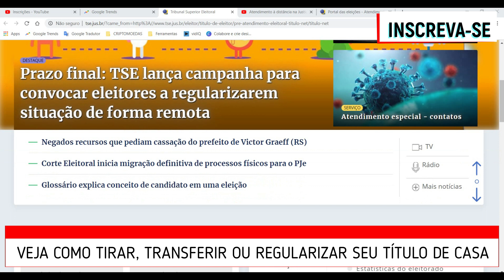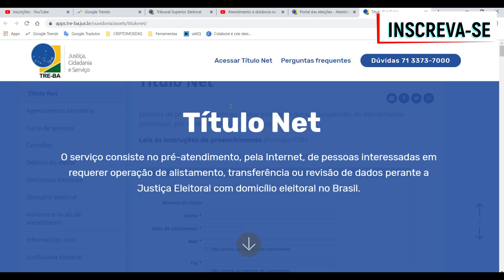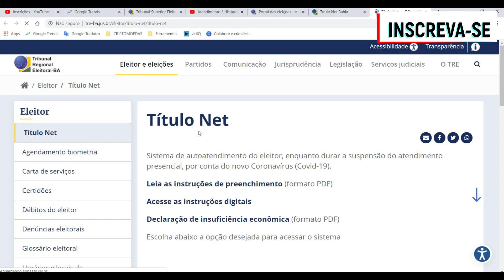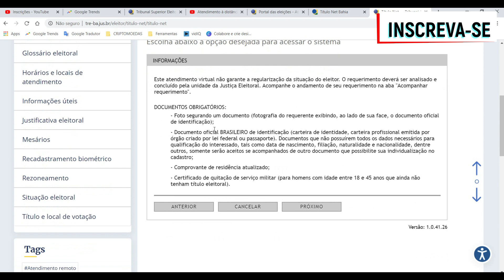Título de Eleitor pela internet - Veja como REGULARIZAR, TIRAR OU TRANSFERIR seu titulo eleitor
Justiça Eleitoral do Brasil: Veja como regularizar o titulo eleitoral pela internet através do site justiça eleitoral/atendimento  justiça eleitoral jus br atendimento. justiça eleitoral/atendimento

O Tribunal Superior Eleitoral criou um site digital para regularização do titulo de eleitor 2020 e nele será possível : Regularizar titulo de eleitor online, regularizar titulo de eleitor cancelado, você informações de titulo cancelado o que fazer e diversas outras funcionalidades. Dessa forma, a justiça eleitoral tenta permitir que mesmo durante esse período em que os cartórios eleitorais estão fechados seja possível regularizar titulo eleitoral ou tirar titulo de eleitor através da justiça eleitoral atendimento.

Então se você busca informações sobre transferencia de titulo ou informações sobre seu titulo de eleitor e quer regularizar sua situação eleitoral através do site titulo net disponibilizado pela justiça eleitoral para que todos possam regularizar titulo de eleitor em casa, tendo em vista que o título de eleitor é primordial para a manutenção da democracia mesmo diante dessa crise use o site título net para tirar titulo de eleitor pela internet e veja no vídeo como regularizar o titulo eleitoral pela internet ou como fazer titulo de eleitor online 2020.

Regularizar título de eleitor online é muito mais fácil do que você imagina. Se você está pesquisando por :tse titulo net, ou tirar titulo de eleitor ou titulo de eleitor online, ou deseja maiores informações sobre título de eleitor pela internet ,ou quer saber como transferir titulo online, justiça eleitoral atendimento ou transferência de titulo,fazer titulo de eleitor online 2020. Veja ao vídeo!

Através do tre vc poderá regularizar seu titulo de eleitor pela internet através do titulo net feito pela justiça eleitoral para que o eleitor possa regularizar titulo de eleitor. Isso vale para o tre mg, do tre rj , tre pe, tre sp, tre pr, tre sc  e tribunal regional eleitoral de todo o Brasil. Você pode regularizar seu titulode eleitor pela internet de qualquer estado.

tirar titulo de eleitor pela internet é fácil e rápido ,mas precisa ser feito com atenção,então veja  como regularizar o titulo eleitoral pela internet atravé do tse titulo net e
regularizar título de eleitor online.

O site da justiça eleitoral para atendimento irá lhe auxiliar na transferencia de titulo, e o melhor  é que o processo do título de eleitor pela internet ajudará a manter as pessoas em casa e ainda permitirá fazer titulo de eleitor na justica eleitoral sem ter que ir a um cartório já que, você pode tirar titulo de eleitor online.

Fazer titulo eleitoral online nunca foi tão fácil,mas precisa de atenção para evitar erros ,então veja no video como tirar titulo de eleitor online 2020 ou como transferir titulo já que essa transferência de titulo eleitoral online pode ser feito na ou www justiça eleitoral ou justica eleitoral atendimento
 ou www justicaeleitoral jus br atendimento através do titulo net justica eleitoral atendimento remoto.